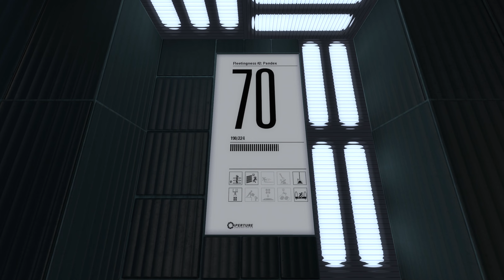Portal 2 [SP Workshop] - Fleetingness #2: Pandex [Leo] LP deutsch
Hier kannst du auch Wunschmaps posten.

Titel: Portal 2
Genre: Action, Abenteuer, Puzzle
Sprache: Deutsch
Entwickler: Valve
Publisher: Valve
Release: 19. Apr. 2011

Mit der Fortsetzung des Überraschungshits Portal (2007) hat  Valve das Prinzip der Portale und den Spaß hinter dieser Mechanik noch einmal in eine neue Dimension gehoben. Zur Portalkanone und den Basiselementen wie Würfeln (oder gar dem Companion Cube / "Begleiterkubus") und Emanzipationsgrills hinzu gekommen sind viele Elemente wie Laserrätsel mit entsprechenden Umlenkwürfeln, der Ball, Transportstrahlen und nicht zuletzt farbige Gele, welche für Beschleunigung oder besseres Sprungverhalten sorgen.
Aber das Wichtigste: zur alleinstehend schon gelungenen Single Player - Kampagne des Ego-Puzzlers hat Valve nicht nur eine Coop-Kampagne spendiert, nein, dank ingame-Editor liefert der Community-Workshop wortwörtlich unendliche Möglichkeiten und erweitert damit BEIDE Kampagnen.
Durch die "Initiative für endloses Testen" (PeTI = Perpetual Testing Initiative) ist Portal 2 somit für mich und viele andere zum Lieblingsspiel auf Lebenszeit avanciert; meine Leidenschaft möchte ich in dieser und anderen Serien auf meinem Kanal präsentieren. Ob alleine als Chell in Single Player Maps oder mit wechselnden, aber auch wiederkehrenden und treuen Partnern im Coop als Atlas und P-Body unterwegs, zeige ich euch die Vielfalt des Workshops mit teils bockschweren Rätseln, welche von wahren Meistern ihres Fachs kreiert wurden.

Die Aperture Science Labore öffnen erneut ihre Tore. GlaDOS hat keine Chance: ich hol mir den Kuchen! ;-)